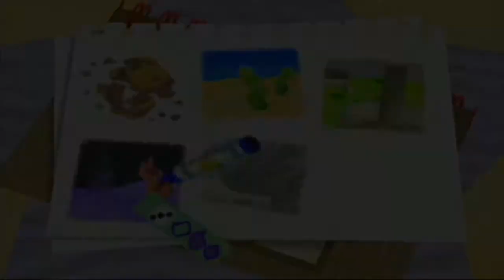Let's Play Kirby 64 (Blind) Episode 4: Desert Mysteries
So it's time for our Pal Kirby to traverse the deserts once more! This time he finds himself inside a saltlake desert where he actually find some water to swim in. After that we head into a pyramid spaceship.

•Links•